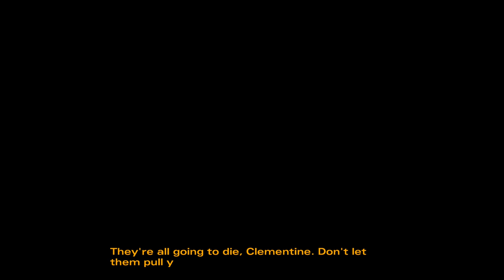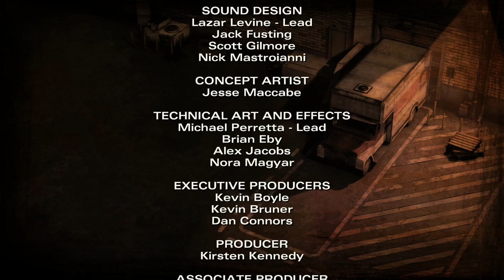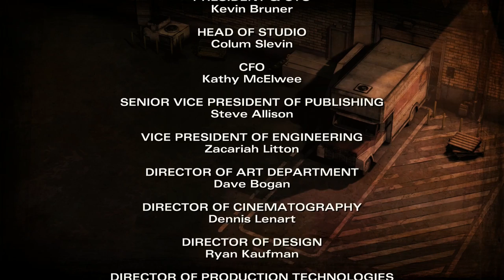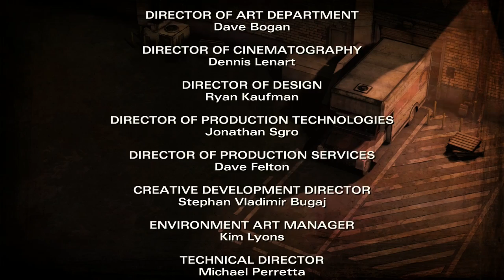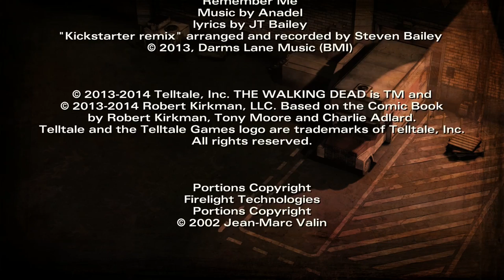THE WALKING DEAD 2 #016 - UNGLAUBLICH [HD+] | Let's Play The Walking Dead Season 2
«LET'S PLAY THE WALKING DEAD 2»

WICHTIGER HINWEIS:

Wenn dir das Spiel gefällt, unterstütze die Entwickler und kaufe dir den Titel oder die Serie im Original